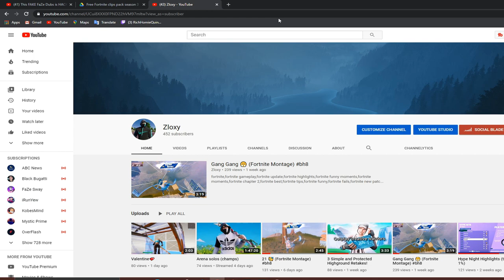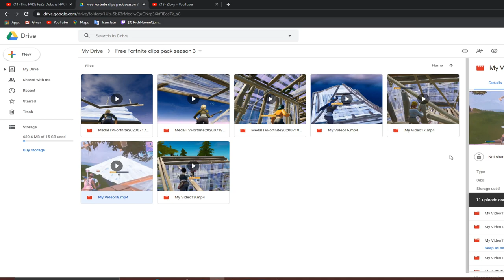FREE CHAPTER 2 SEASON 3 FORTNITE CLIP PACK 60 FPS, 1080P HD FREE CLIPS TO EDIT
READ BEFORE USE OF CLIPS 👇
1. Credit in someway
3. Have fun editing here are the clips

fortnite clans
fortnite Recruitment
fortnite Free agent
fortnite Faze 5
fortnite clip pack
fortnite free clips to edit
fortnite free clips
fortnite trickshots
fortnite squad wipes
fortnite sniping
fortnite quickscopes
fortnite no scopes
fortnite goosebumps
fortnite travis scott
fortnite the scotts